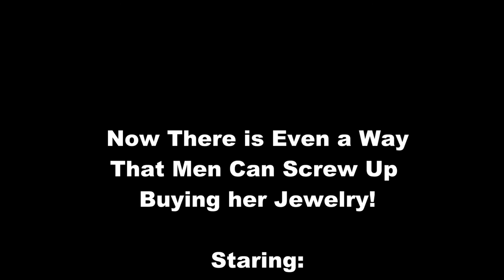TechDiveTV Commercial Commentary Episode 121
This episode of TechDiveTV Commercial Commentary coincides with the nationwide opening of "Star Wars, The Force Awakens" in Theaters.  So many companies have included Star Wars in their commercials to jump on the Star Wars gravy train, so to speak.  We have the commercial where Star Wars just doesn't fit.  If believed, it will definitely lead some men down the path of the Dark Side.  See what you think.